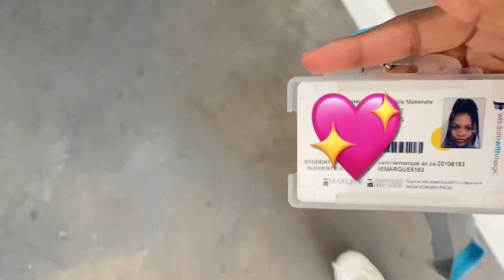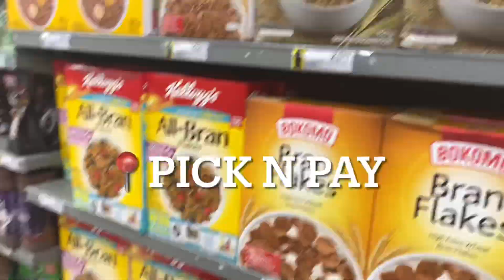Lelo’s birthday/ normal day in my life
non of the music in this video belongs to me🖤